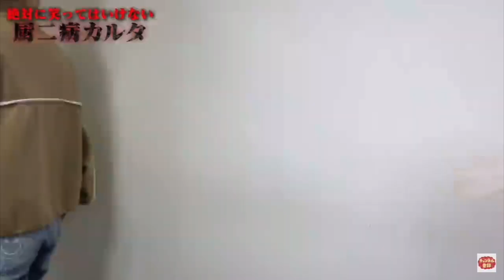厨二病を極めた結果www【フォーエイト切り抜き集】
フォーエイト48収穫祭！
このチャンネルではフォーエイトの動画の切り抜きを投稿していきます✨
フォーエイト大好き！！

【黒歴史動画】絶対に笑ってはいけない！！厨二病になりきってカルタしたら恥ずかしい動画になりましたww

■フォーエイト48収穫祭【切り抜き】のTikTokはこちら！

■フォーエイト48の各公式SNSはこちら！